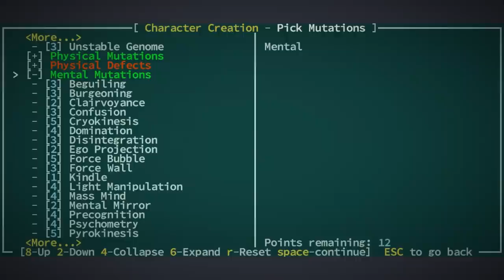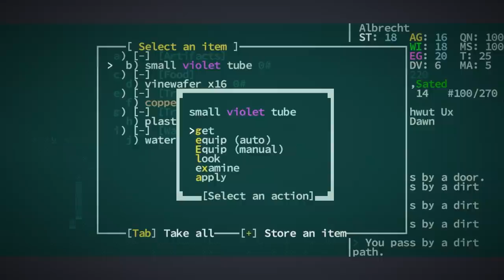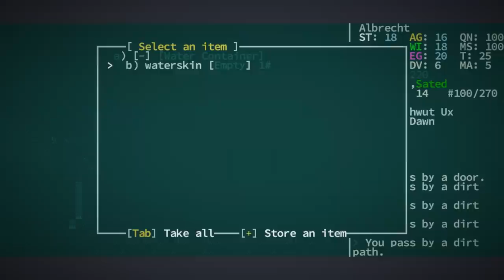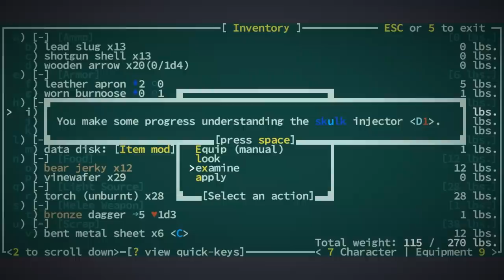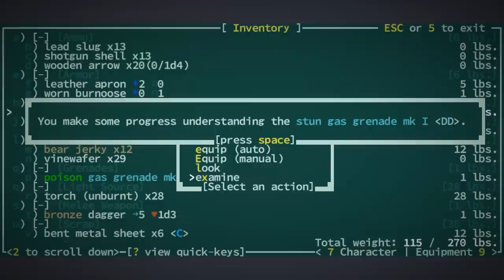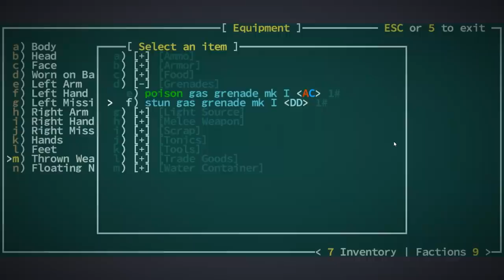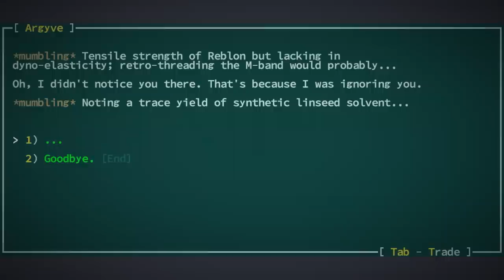Caves of Qud - Beguiler - Let's Play Caves of Qud Gameplay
Caves of Qud! It's a roguelike, it's the best, and we're gonna play it! Let's check out some Caves of Qud, one of my all time favorite RL's!